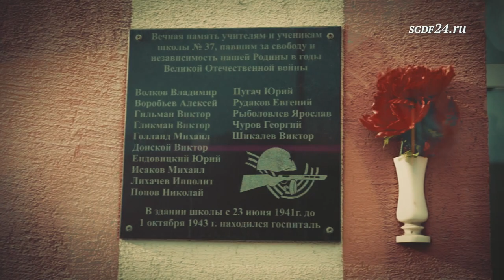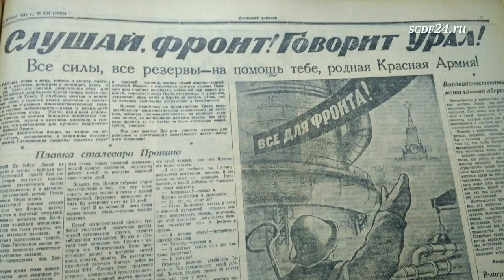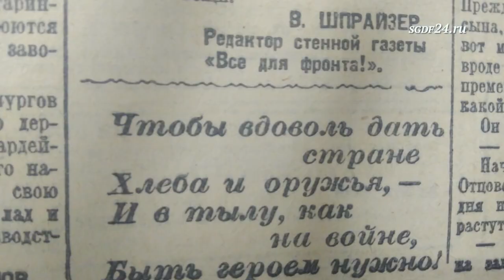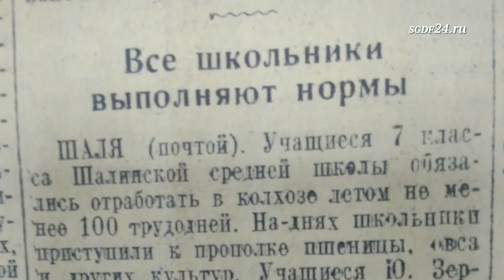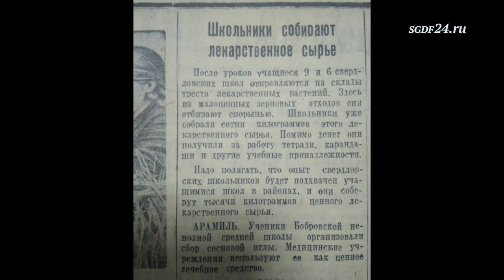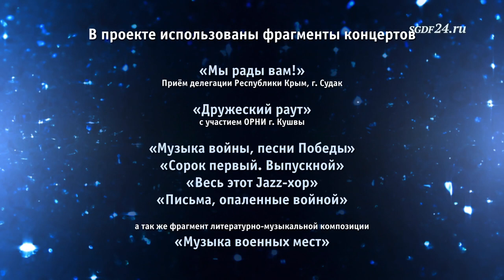Ночь искусств 2020 / Музыка войны, песни Победы